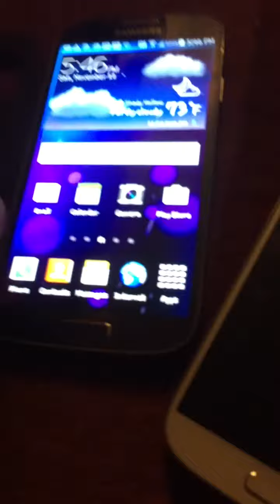Full phone/iPod Collection part two😂😀📱📱😀